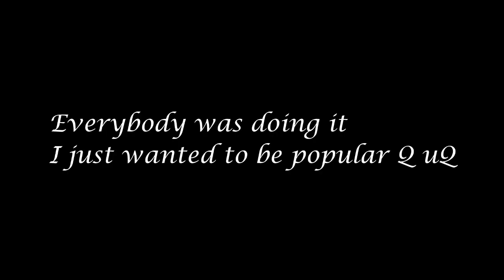2019 animation rewind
So.. this year I wasn't too active on animation, mostly because all of my laptops and pc are so jerks these don't let any animation program like krita or paint.tv work at all;;  I was reduced to use medibang + sony vegas wich is not that easy when it comes to put the frames together.  But I finally bought flipaclip and I am getting the hang of it :'D so hopely this channel Will be filled with animation this 2020.
intro is the intro of a Very funny ytp (reupload due to be hidden in the original channel)
two characters belong to two artists properly credited in the video.
Have a happy holidays♥